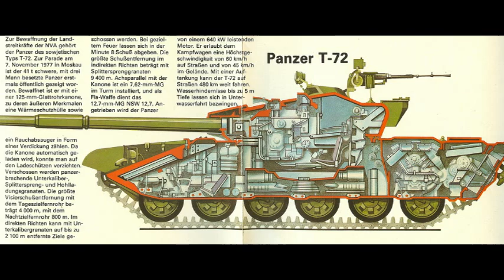Kampfpanzer T-72. NVA. DDR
"...Kampfpanzer T-72 aller Versionen produziert, die nach wie vor weltweit im Einsatz stehen. Der T-72 ist einer der Kampfpanzer mit dem bisher größten Modernsierungspotential. ..""

Nationale Volksarmee (NVA) (Armed Forces) (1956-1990)
The German Democratic Republic (GDR; German: Deutsche Demokratische Republik)

Ferry Corsten & Ramin Djawadi - Prison Break Theme (Ferry Corsten Breakout Mix Extended Version)